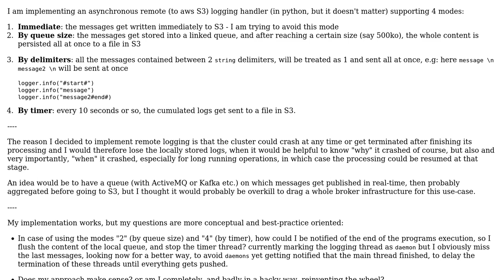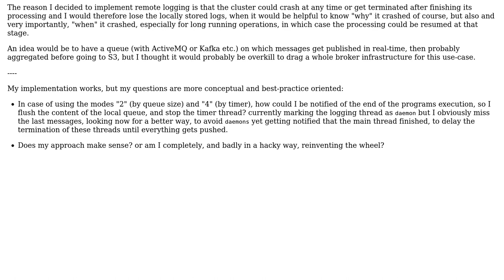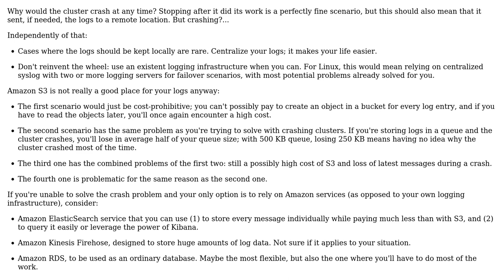Software Engineering: Custom remote logging strategies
With thanks & praise to God, and with thanks to the many people who have made this project possible! | Content (except music & images) licensed under CC BY-SA | Music | Images & others | With thanks to user Mehdi user Arseni Mourzenko and the Stack Exchange Network Trademarks are property of their respective owners. You are responsible for your own actions.